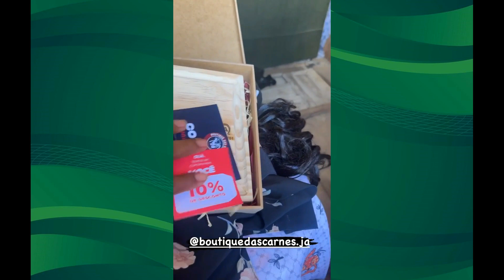Juninho Espoliano flagrando o Bombom fazendo dívida